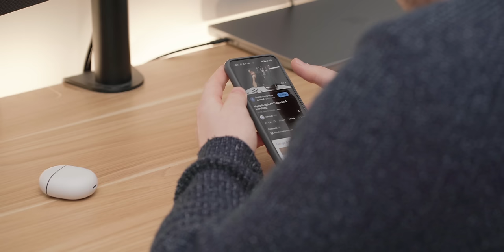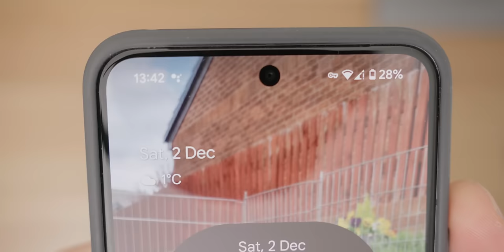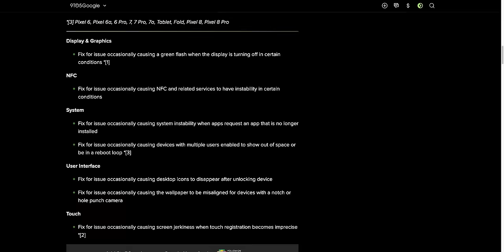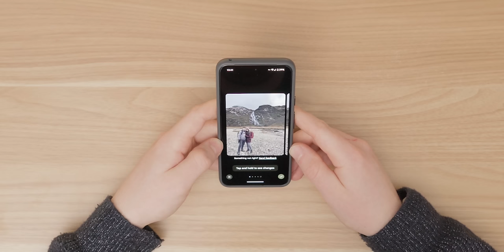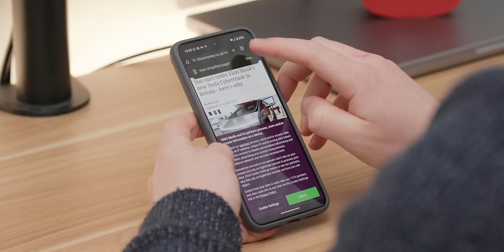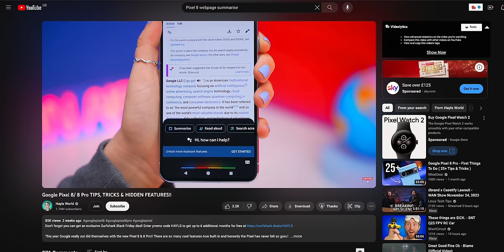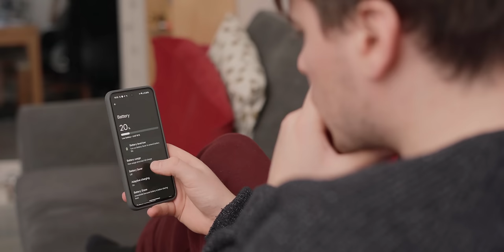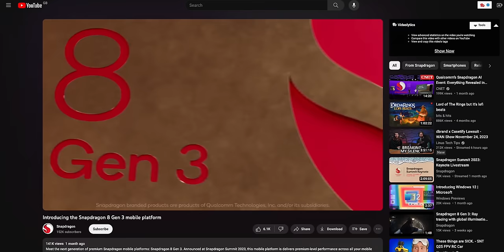Google Pixel 8 Review: Watch Before You Buy!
In this video, I talk about my experience using Google's Pixel 8 for over a month now. I cover the battery life, camera, general performance, and AI features!

TIMESTAMPS:
0:00 What we cover in this video
0:27 Battery Life
2:33 Camera
3:14 Other issues
4:01 Speakers
4:35 Camera AI Features
5:13 Other Pixel-exclusive Software Features
6:27 Durability
7:17 General Thoughts
8:26 Who should buy the Pixel 8?